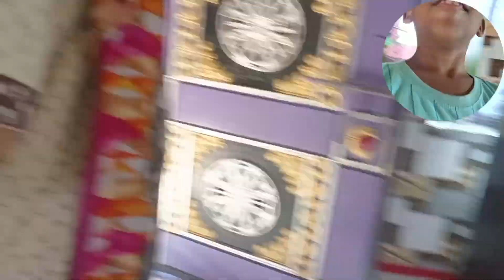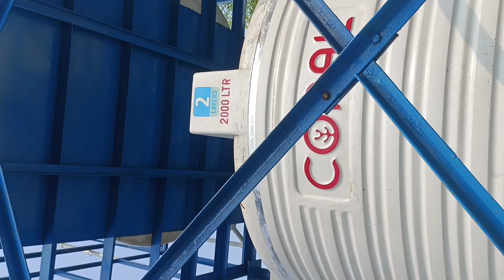Vlog number 2